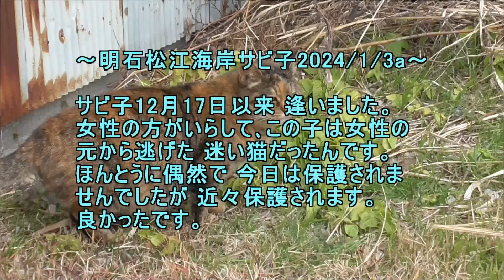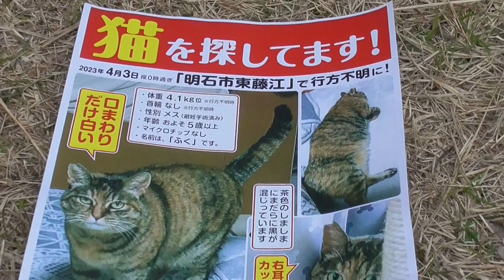明石松江海岸サビ子2024 1 3a